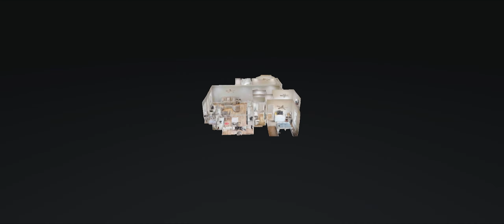131 Bluffs Edge Dr Mount Washington KY 40165 — Nihada Razic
131 Bluffs Edge Dr Mount Washington KY 40165 - Nihada Razic

131 Bluffs Edge Dr Mount Washington KY 40165 - Nihada Razic

131 Bluffs Edge Dr Shepherdsville KY 40165 - Nihada Razic
360 virtual tour real estate